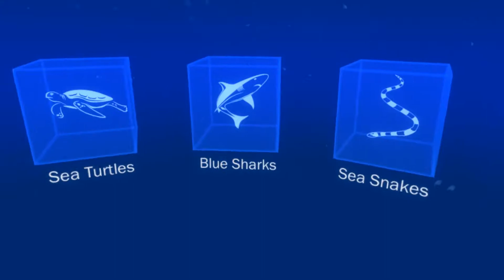Ocean Rift VR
ocean vr Ocean Rift VR by Picselica Ltd